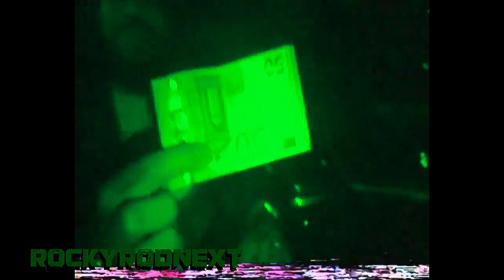Larry June, Cardo & The Alchemist The Great Escape Slowed Down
You Request it We Uploaded it Also Follow @FreemindedLifestyle For More Muzik